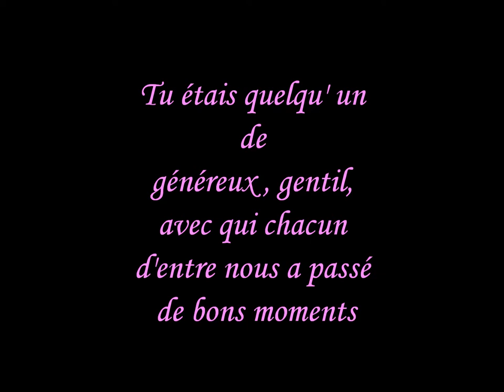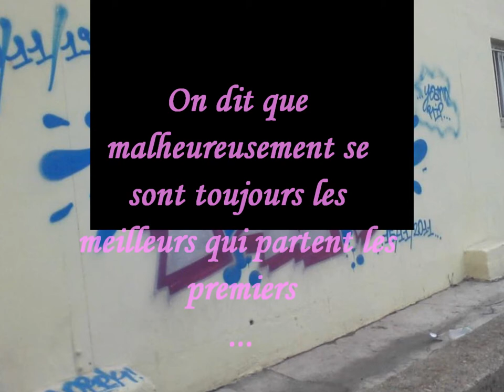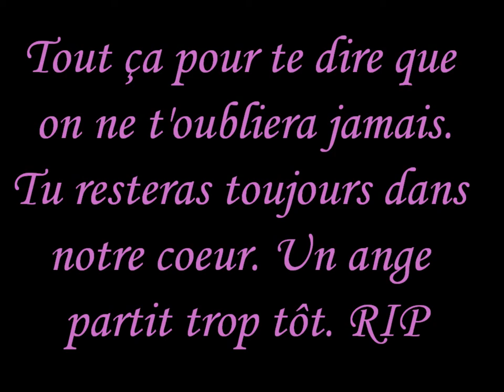Hommage a yohan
RIP YOHAN